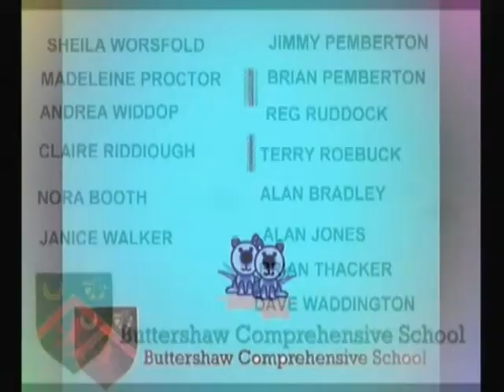Buttershaw Comprehensive School. Class of 1963. Reunion 2012. A slideshow by Jim Pemberton